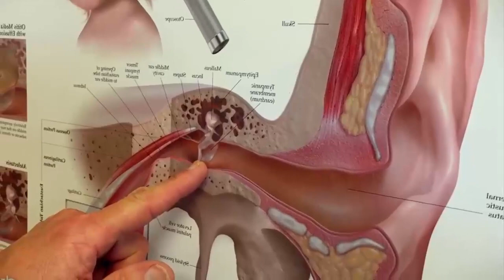How to clean earwax morning cleaning routine earwax removal otolaryngology hearing clean with me#05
Hello everyone! this video will show you how to clean your earwax or earwax removal easy with step by step.

===Keywords===